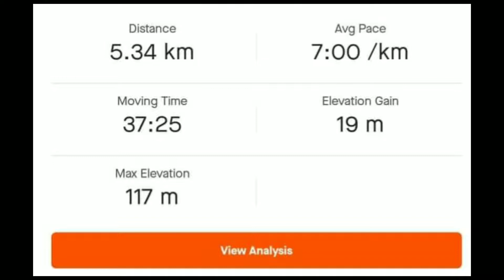WEEK 5 - Physical Fitness Exercise in OJT 2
Physical Fitness Exercise

This is my 5th Week Video of our 2nd Sem Physical Fitness Exercise which is a requirement in our OJT 2 which consist of Atleast 45 Push Ups, Sit Ups, 7 Pull ups and Kilometer Run.

Location is only in our house due to safety protocols. Sometimes outside but in nearby places only.